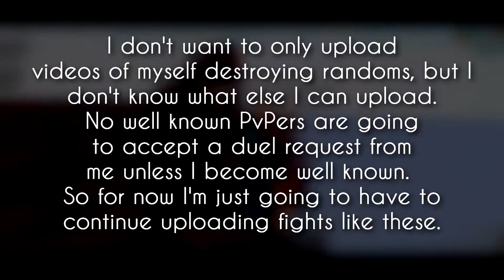minecraft_pvp.mp4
minecraft pvp video